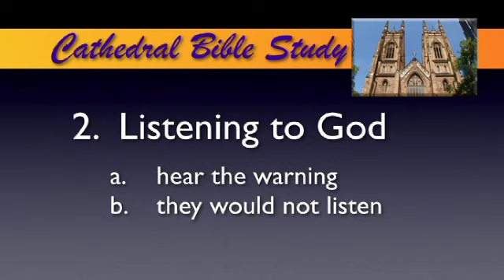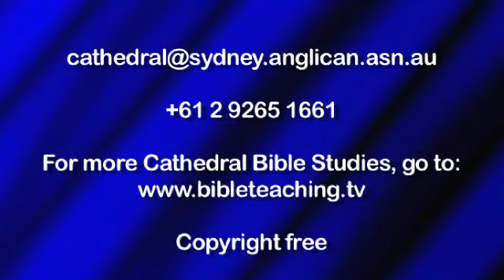Psalm 81. Listening To God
A talk in a series on Psalms, given at Cathedral Bible Study. For the sermon outline as well as other resources from Phillip, please